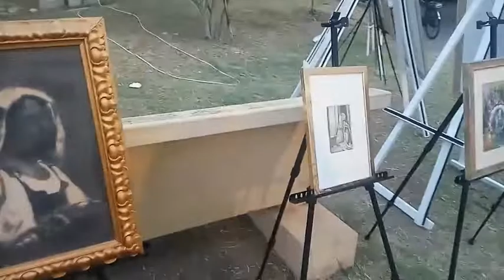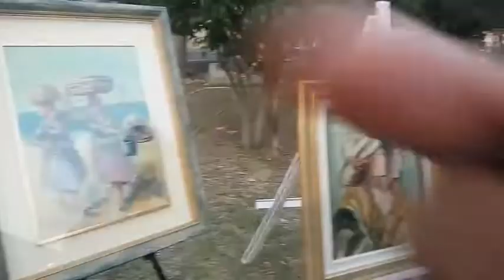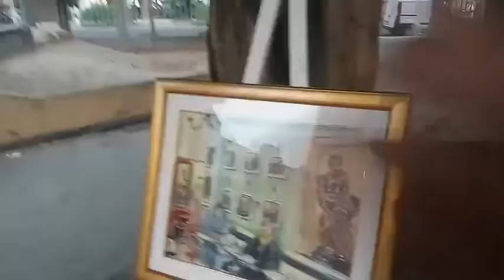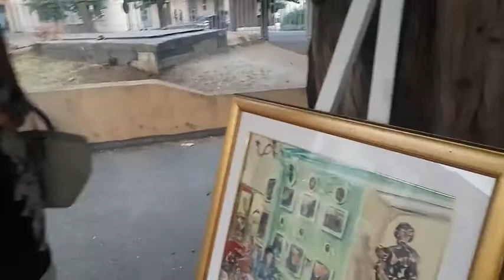Mostra Teresa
Quadri di diversi pittori